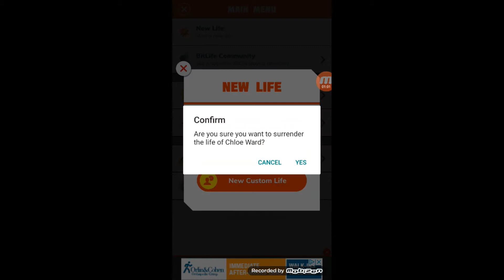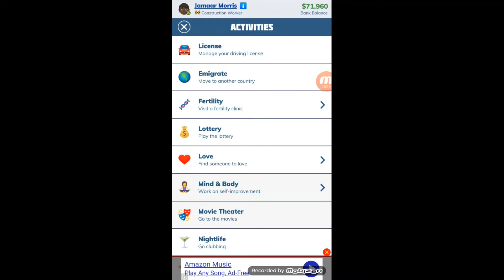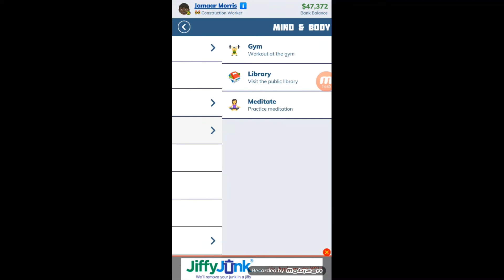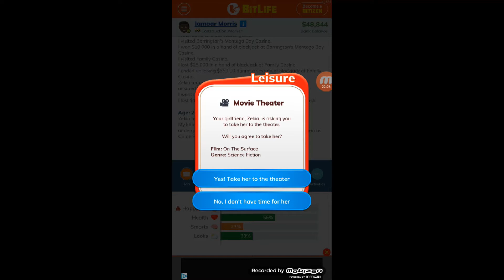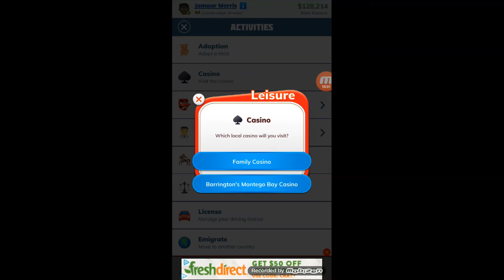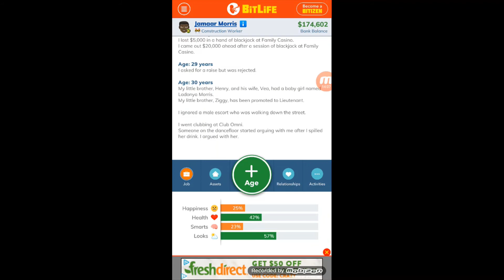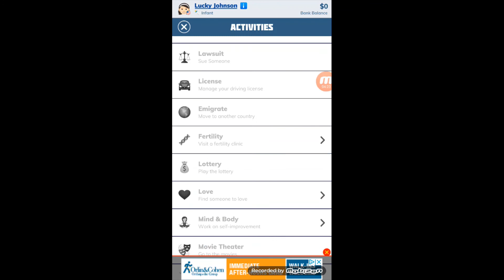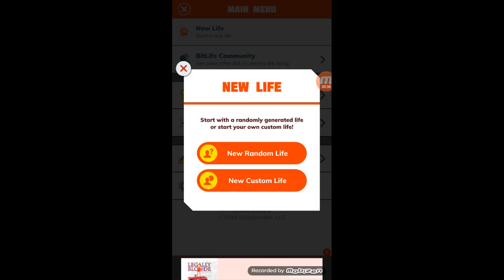I AM ONE UNLUCKY GIRL! / Let's Play Bitlife #1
While on my journey to obtain the addict and highroller ribbons (achievements), how many devastating life events could happen to me in one let's play? Find out when I play my first round of Bitlife!